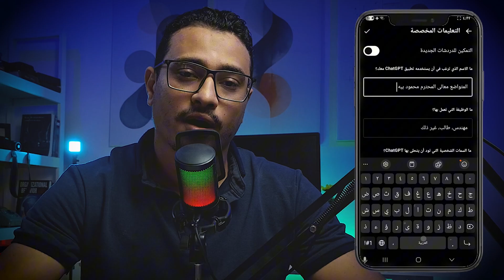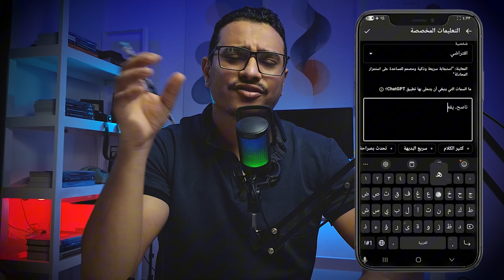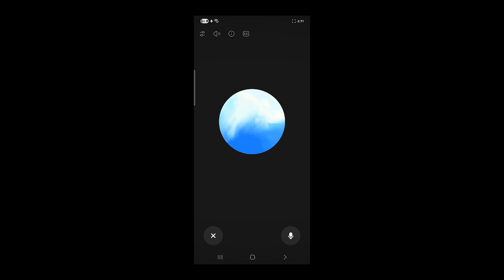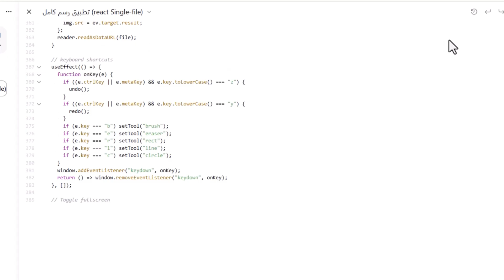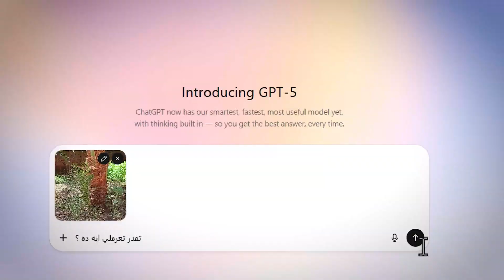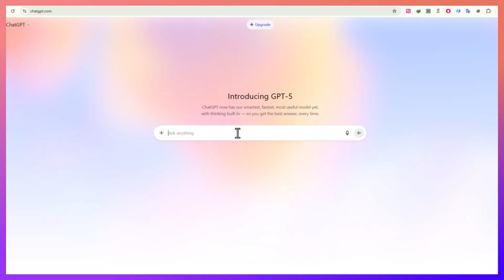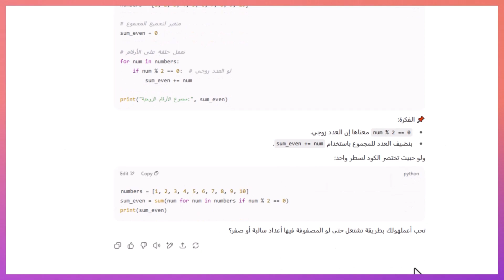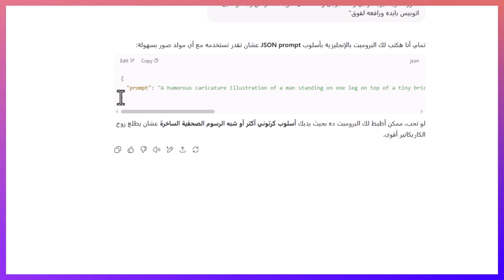GPT-5 vs GPT-4 🔥 الفرق الحقيقي اللي لازم تعرفه!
جي بي تي 5، خطوة جديدة ممكن تغيّر كل حاجة. فيه تحديثات مكنش حد متوقعها، بس هل هي فعلاً زي ما بيقولوا؟ شخصيات جديدة، تفاعل أسرع، وسرعة أكبر... بس هل ده فعلاً تطور حقيقي؟ ممكن يكون فيه حاجات مخبية ورا كل ده، أو يمكن يكون في حاجة تانية لسه مش باينة.

ـــــــــــــــــــــــــــــــــــــــــــــــــــــــــــــــــــــــــــــــــــــــــــــــــــــــــــــــــــــــــــــــــــــــــــــــــــــــــــــــــــــــــــ

gpt 5 vs gpt 4
الفرق بين gpt5 و gpt4
chatgpt
الذكاء الاصطناعي 2025
gpt5 updates
openai gpt5 review
مقارنة chatgpt 4 و 5

0:00 - بداية الفيديو وتعريف بالموضوع
0:35 - الحديث عن الشخصيات الجديدة في جي بي تي 5
1:09 - إضافة مميزات جديدة في التفاعل مع جي بي تي
1:49 - شرح لتخصيص ألوان الدردشة
2:24 - الفرق بين جي بي تي 5 و جي بي تي 4
3:00 - التحسينات في الصوت والتفاعل
3:36 - الفروق بين النسخ المختلفة من جي بي تي 5
4:09 - التطورات في البرمجة والقدرة على التعامل مع الأكواد
5:25 - الرد على الاتهامات الموجهة لجي بي تي 5
6:02 - تجربة جي بي تي 5 مع القصص والإجابات السريعة
7:12 - شرح تحسينات البرمجة وحلول المشاكل الصعبة